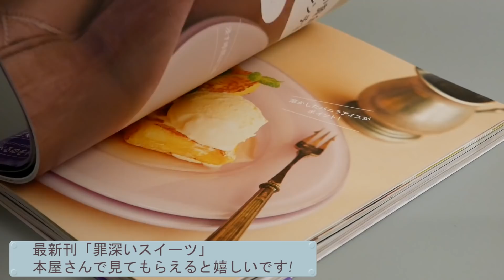"雑なくらいがちょうどいい"オレンジショコラスコーン | Orange × Chocolate Scones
"雑なくらいがちょうどいい"スコーンのチョコバージョン!
今回は薄力粉のみのさくさくスコーンです。
溶かしたチョコとチャンクで加えて最後にこれでもかとコーテングチョコでチョコまみれ♡
神経質に混ぜなくても大丈夫、雑なくらいがちょうどいいです。
鼻歌♪♪♪歌いながらまとめればOk!
チョコとオレンジが良く合って良き♡

れしぴは下にあります。

最新刊も発売中～本屋さんで見てもらえると嬉しいです!
みんな買ってねーーーー!!!

　罪深いスイーツ」

Amazonはこちらから購入できます↓↓↓
「世界一作りやすいおうちスイーツ」もおかげ様で
「9刷」になりました。

Amazonで購入できます。↓↓↓

50g Unsalted butter
1 Egg(55g)
20g  Milk
40g Dark chocolate ( Melt)
40g Dark chocolate(Chunk)
For  Toppings:
40g Dry orange
60g Dark chocolate for coating
【Directions】
Preparation:
Butter:
Dice into 1.5cm cubes and cool it in the freezer

①Microwave the 40g Dark chocolate and milk for 30 sec.(600w)
②Add Egg and stir.
Cool it in the fridge.(15min)
preheat the oven to 374 °F/190℃
③Combine the dry ingredients (★)and mix together.
④Add the Cold butter.
⑤Using fingertips, rub the  Butter cubes into flour mixture until mixture resembles fine breadcrumbs. Do not over do it.
⑥Add ②,Dark chocolate(Chunk) and mix.
⑦Using your palm, gently flatten the dough to 2cm thick rectangle shape.
⑧Cut to 8-10 pieces and put Dry orange on top.
⑨Place scones on prepared tray.
⑩Bake for 17 mins until risen and golden on the top.
⑪Cool on a wire rack.
⑫Coat with melted chocolate.
***れしぴ置き場***

【材料】8-10個
★薄力粉 200g
卵(M) 1個
牛乳 20g
ビターチョコ  40g(溶かす)
ビターチョコ  40g(刻む)
トッピング:
ドライオレンジ  40g
コーティング用ビターチョコ 60g

【作り方】
準備:
バターは1.5cm角に切って冷凍庫で冷やしておく。

①チョコレート40gと牛乳を電子レンジで加熱する。(600w30秒)
②よく混ぜて溶けたら、ここいに卵を割り入れてよく混ぜる。
冷蔵庫で15分ほど冷やして冷たくしておく。
オーブンを190℃に温めておく。
③★印の材料をボウルに入れてざっと混ぜる。
④ここに冷たいバターを加える。
⑤指先でバターをつぶしながら小麦粉とすりあわせて、全体がさらさらの状態になるように手で混ぜる。この時になるべくバターは冷えていて溶けないように素早く指先で混ぜ込む。
パン粉のようにバターが粉と一緒にさらさらになればok
⑥②のチョコを加えて混ぜたら、刻んだチョコも加えて混ぜる。
⑦べたつくようなら打ち粉をして、台の上に取り出して手のひらで
押して2cm厚さにする。
⑧包丁で8-10等分にカットし、上にドライオレンジを乗せる。
***8カットだと食べ応えのある大きさになります。
⑨オーブンシートを敷いた天板の上に並べる。
⑩190℃に温めたオーブンで17分きつね色にこんがりと焼き色がつきぷっくらと層になるまで焼く。
⑪網の上で冷ます。
⑫チョコを溶かしてコーティングする。

*保存は暖房のない部屋で袋やタッパーに入れて2-3日。
*チョコレートはコーティング用を使うとすぐに固まり便利です。
*ドライオレンジはカルディで購入、シュガーコーテングしてあるものを使いました。
*コーティング無しで作ればもっと簡単に。
(ホイルに包んでリベイクすると焼き立ての味わい♪)

music
「Sakura」
ピアノ弾きpianimo